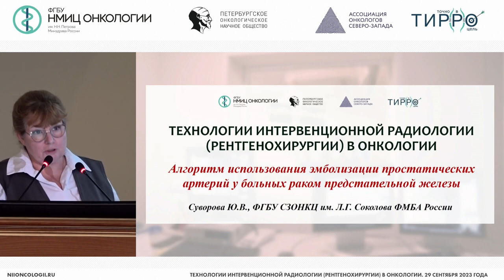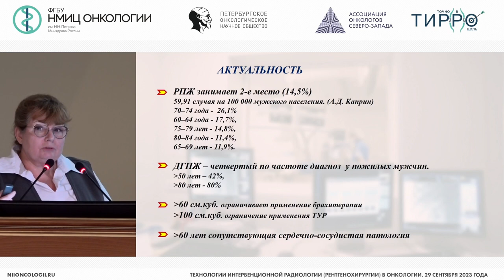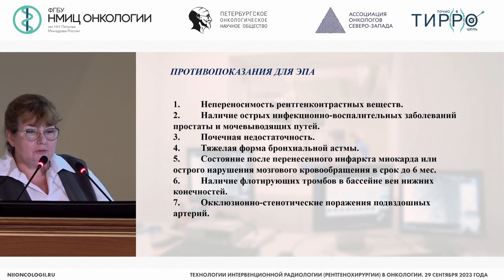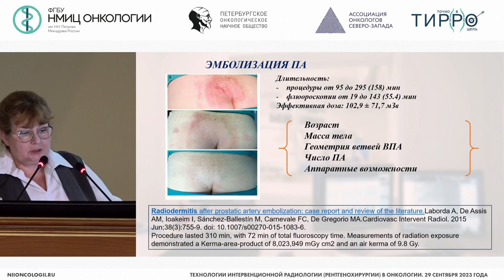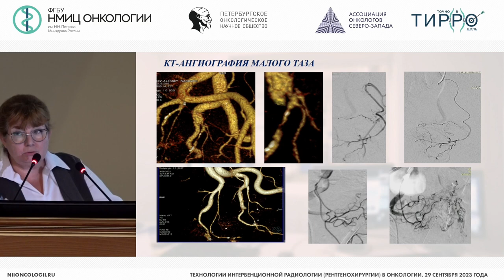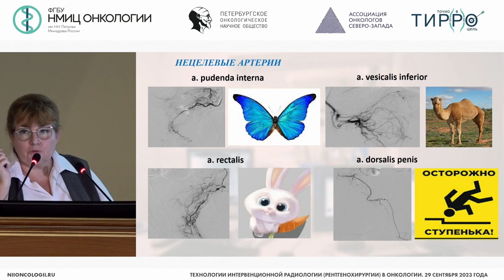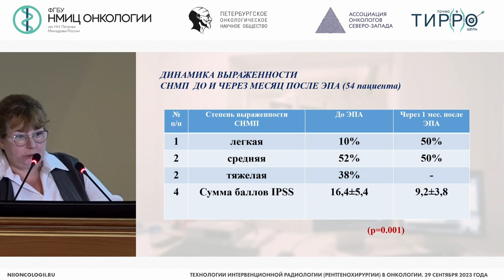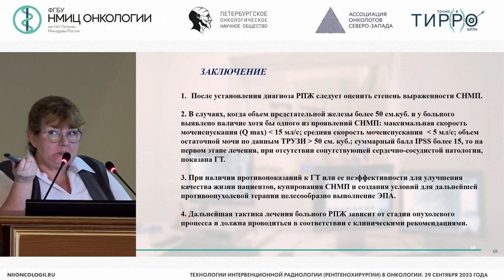Алгоритм использования эмболизации простатических артерий у больных раком предстательной железы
Суворова Юлия Владимировна – заведующая отделением рентгенохирургических методов диагностики и лечения ФГБУ СЗОНКЦ им. Л.Г. Соколова ФМБА России, д.м.н., г. Санкт-Петербург